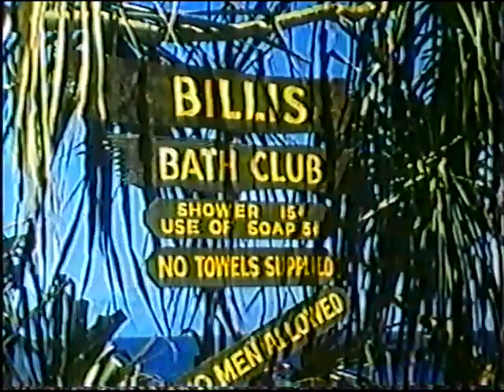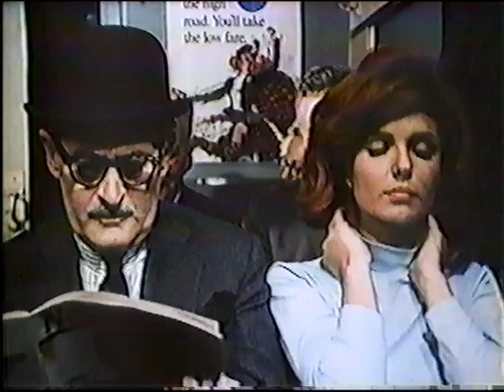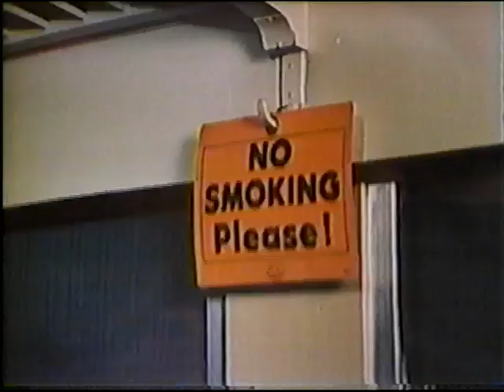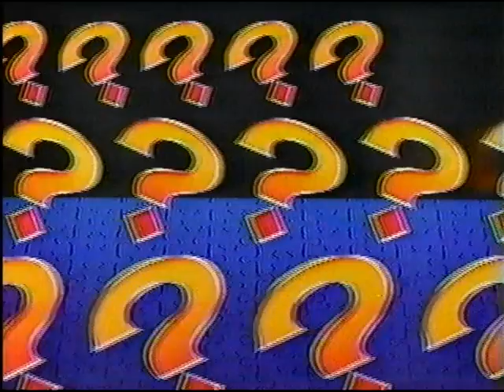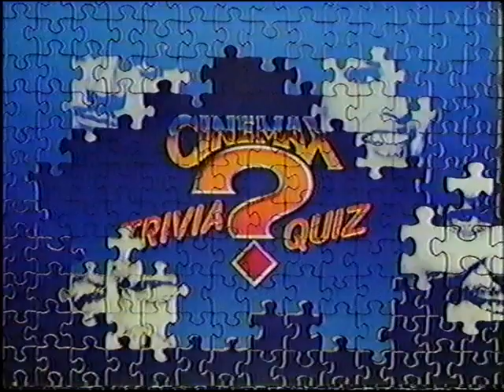South Pacific, Bridge on the river Kwai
Digital preservation, lost media, comercials, nostalgia, vintage VHS